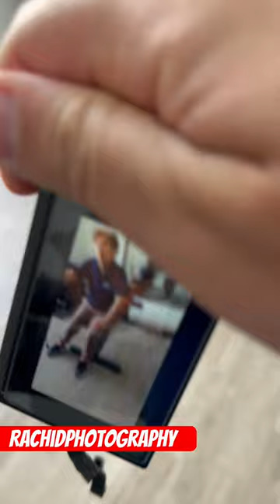Taking photos of Grandma after gym session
Hey, everyone  today, I'm beyond excited to take you on a journey through the bustling streets where I've been on a mission to spread joy one photo at a time.
"I've always believed in the magic of simple moments, and I'm here to capture that magic on the streets. Join me as I embark on a heartwarming quest to make people smile, one random encounter at a time."
"I'll be taking you behind the scenes, sharing my love for photography, and giving you a peek into the art of finding beauty in the ordinary. Let's dive into the magic that happens behind the lens."
As we go along, I'll share some incredible stories and reflections on the impact these simple encounters have had on me. Stick around to see how a camera and a smile can truly make a difference."